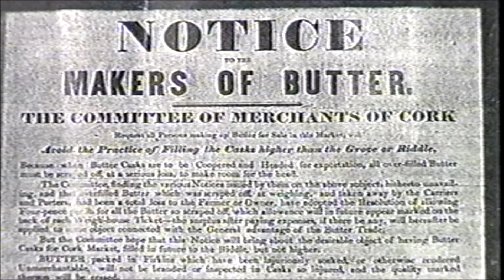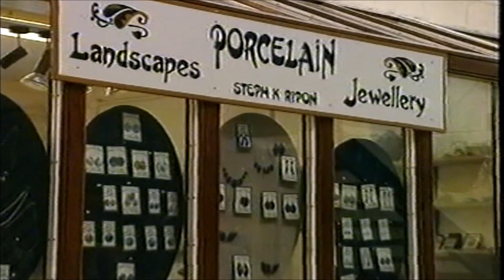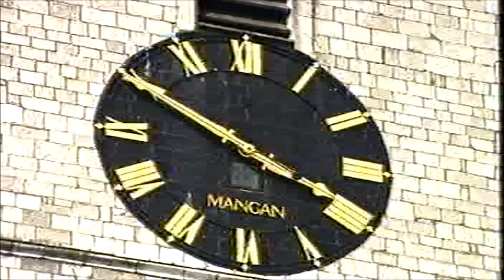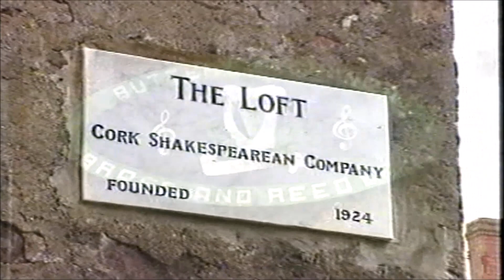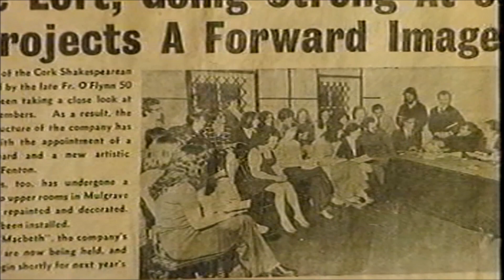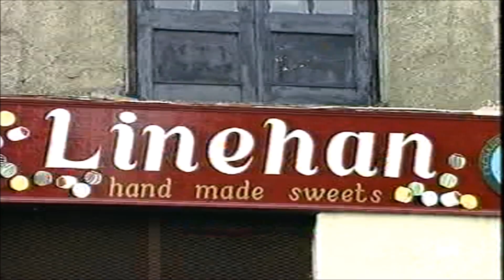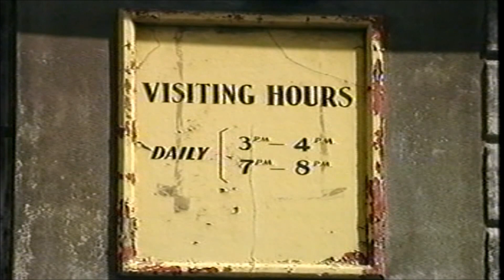On the Banks 1